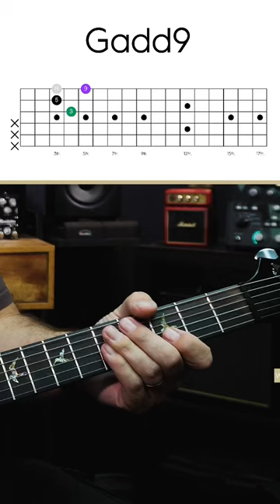Enhance Your Worship Guitar with Embellished Triad Chord Shapes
If you want to add some spice to your worship guitar voicings, then this video is for you! In it, I show you how to use embellished triad chord shapes to give your chords a more interesting sound.

These voicings will add some flavor and interest to your chord progressions, and they're a great way to add color and interest to your playing.

So if you want elevate your worship guitar playing check out theses simple triad embellishments

\\ M O D E  R N    W O R S H I P    B A C K I N G     T R A C K S //

🎸 If you're looking for backing tracks like the one used in this video to spice up your practice sessions…

…grab a copy of our Worship Guitar Skills Pack which contains over 600 pro level backing tracks so you can…

Improve your rhythm & lead guitar playing with modern worship style backing tracks including…

✅ 7 Common Worship Progressions
✅ Played in 12 Different Keys
✅ Across 6 Different Tempos so you have a track for every occasion

➕➕ Plus Get Three Powerful Bonuses Absolutely Free… ➕➕

🎁 Bonus #1 - WGS Formula Crash Course

I’ve condensed my 20+ years of playing worship guitar into a simple formula that anyone can master. In this video you’re getting a deep dive into this powerful formula so you can use it to plug any holes in your education and transform your playing.

🎁 Bonus #2 - Song Pack

Put all your newfound skills to use over these 12 Modern Worship Classics so you can inspire your worship team and congregation as they experience a deeper level of worship.

🎁 Bonus #3 - Perfect Your Tone Guide

Discover how to dial in the perfect tone for that “next level” worship experience. Watch as I explain in plain English how all the different elements work together so you can make the most out of the gear you already have.

🙌 ❤️ Donate to help us equip & empower more guitarists across the globe to expand God's Kingdom through power encounters of Worship.

Welcome to Worship Guitar Skills TV, the channel dedicated to helping guitarists improve their playing and find their voice.